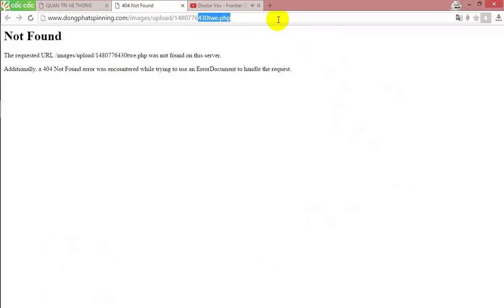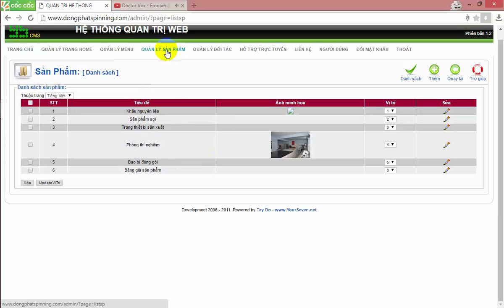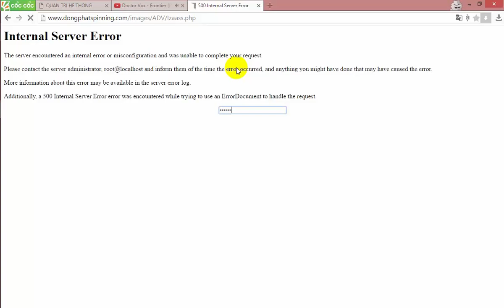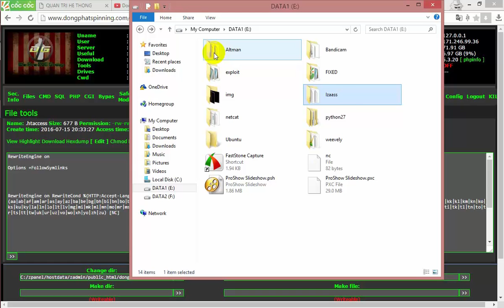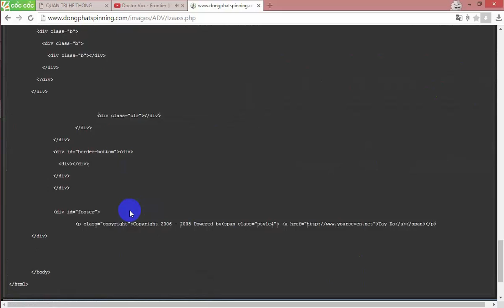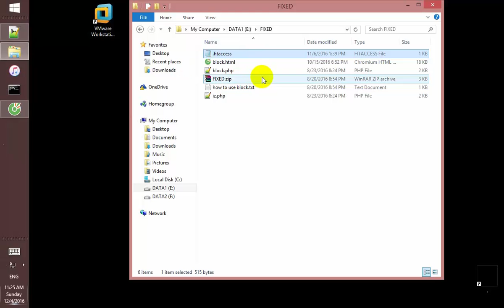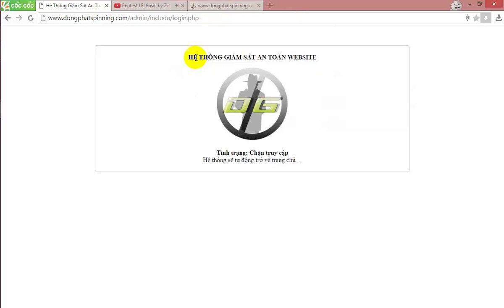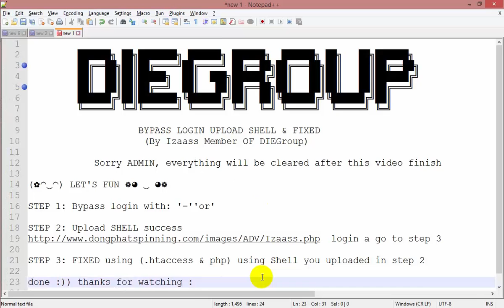[SQL Injection] Bypass login using Sqli and Fix by Izaass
Payload: bypass login: '=' 'or'